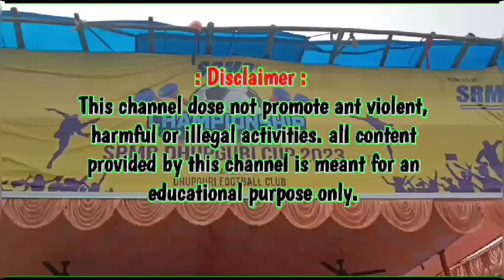নকআউট ফুটবল টুর্নামেন্টের আয়োজন ধুপগুড়িতে